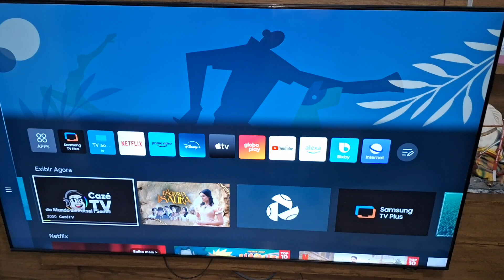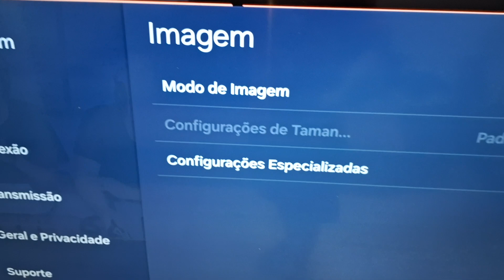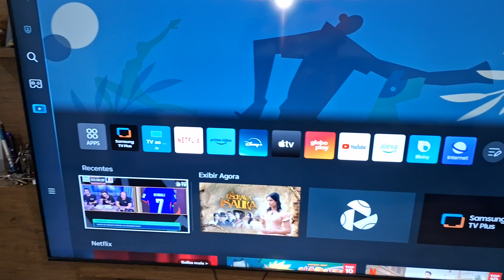tv Samsung un65au8000 - Como ficou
Atendo todo o RJ,  SP,  MG e ES